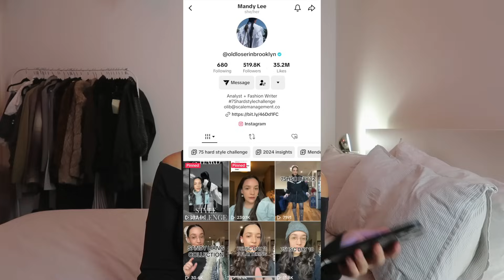let's talk about 2024 fashion trend predictions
& which of the trends I like/don't like